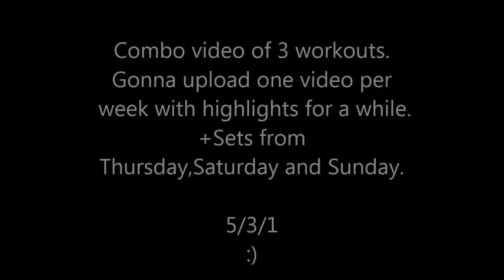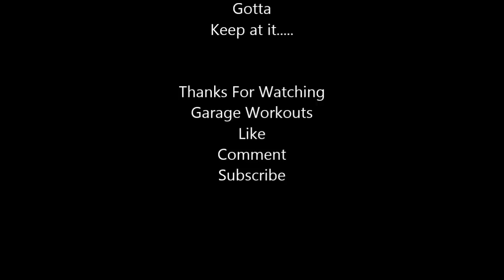You Gotta Keep At it ...Now Get Up and Go Do it.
Just a combo video of my last 3 workouts.Seated press +5 set.Squat +3 set and +3 set on bench.Rows in the end.